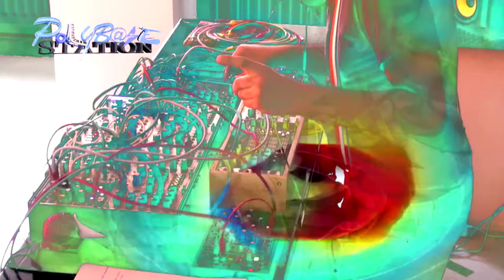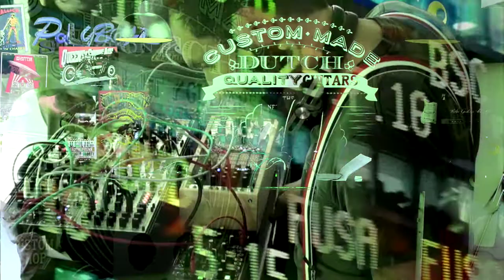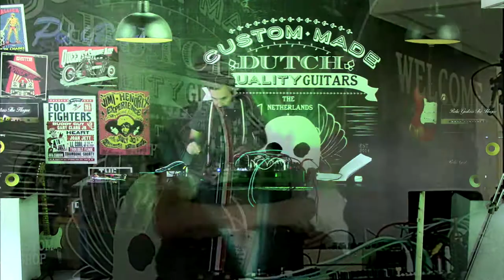Thanos Fotiadis- [Modular]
Thanos Fotiadis gave us this industrial ambient set to make our stay home more comfortable. Thanos is a piano and guitar player from Greece living in the Netherlands. When he isn't playing one of those instruments he plays on a modular setup. As today. Industrial Ambient.

Audio Thanos Fotiadis
Video VisualScumbagz ("Qatsi's")